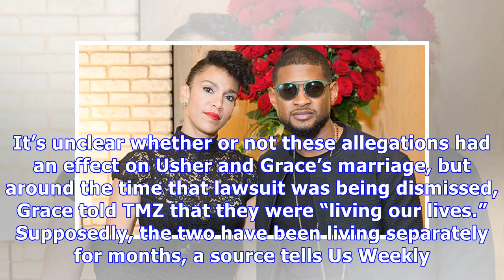Usher & Wife Grace Miguel Split After Two Years Of Marriage: What Happened?